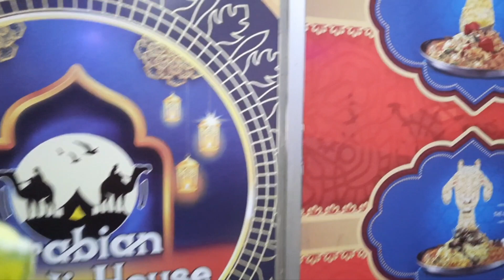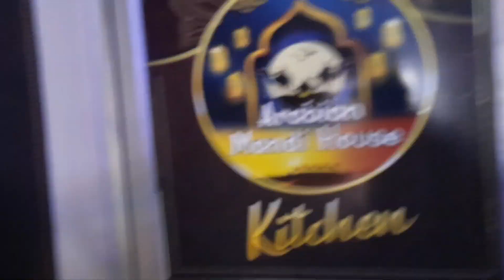ARABIAN MANDI @ MIRYALGUDA